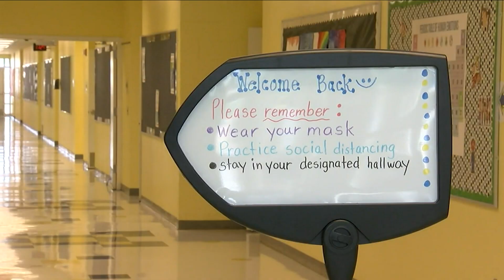Fabens ISD welcomes back 1st group of students to campus